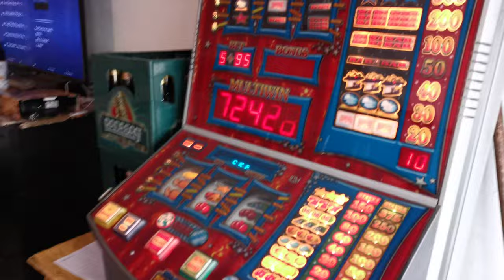Marek Polák Mariánské Hory, garáž